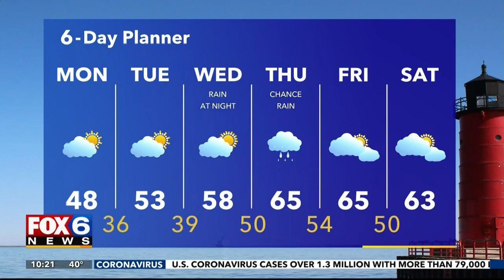Fox 6 News - 5/10/2020 - Snowstorm from 5/10/1990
Fox 6 news talks about a big snowstorm "30 years ago" on May 10, 1990 that hit Wisconsin.

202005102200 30